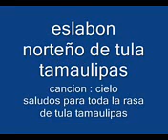Cielo eslabon norteño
Una del recuerdo de eslabon norteño saludos para tula tamaulipas